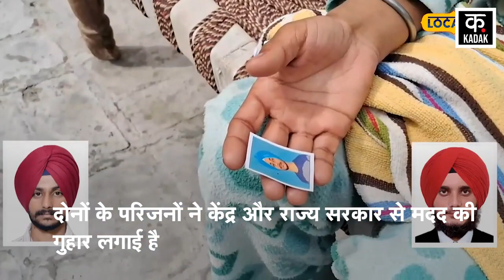Russia Ukraine War | मां-बाप ने 11 लाख का कर्ज लेकर भेजा रूस, वहां पहुंचे तो जंग में...! |World News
The Russia-Ukraine war is showing no sign of stopping for the last two and a half years. Meanwhile, big news has come out regarding Indians who went to Russia. More than two dozen Indians who went to Russia in search of work got stranded there. They are being forcibly included in the Russian army. Two youths from Punjab had gone to Russia on tourist visa in order to get a good job. But now they are forced to fight a war with Ukraine.

रूस-यूक्रेन युद्ध बीते ढाई सालों से थमने का नाम नहीं ले रहा है. इसी बीच रूस गए भारतीयों को लेकर बड़ी खबर सामने आई है. काम की तलाश के लिए रूस गए दो दर्जन से अधिक भारतीय वहां फंसे गए. उन्हें जबरन रूसी सेना में शामिल किया जा रहा है. वहीं पंजाब के दो युवक अच्छी नौकरी पाने के चक्कर में टूरिस्ट वीजा पर रूस गए थे. लेकिन अब उन्हें यूक्रेन के साथ युद्ध लड़ने के लिए मजबूर होना पड़ रहा है.